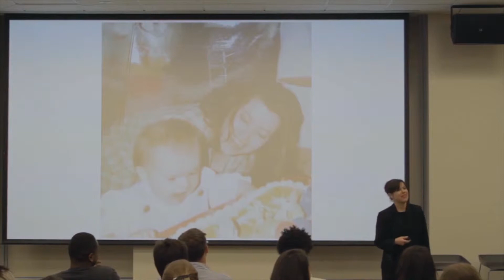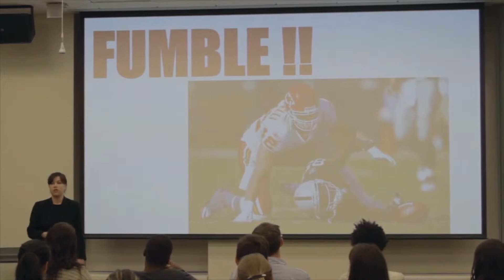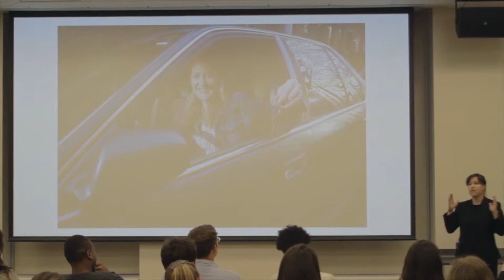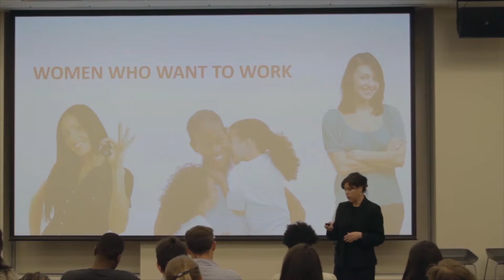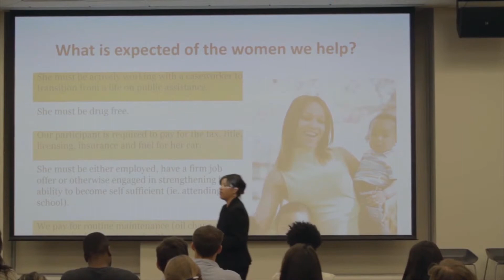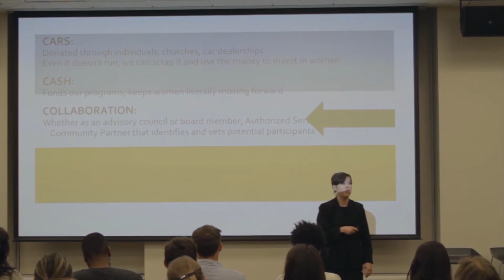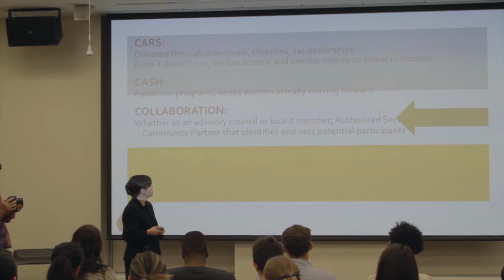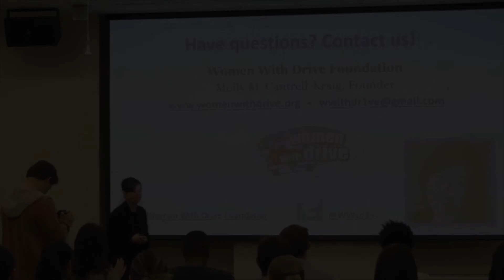Pitch Training Camp: Molly Cantrell-Kraig, Women With Drive Foundation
Pitch Training Camp introduces Molly Cantrell-Kraig, Founder of Women With Drive Foundation.

Pitch Training Camp is an intensive public speaking course specializing in helping entrepreneurs master their pitching skills. Covering the core ideals of content, delivery and visuals the course offers intense lectures from expert speakers, dynamic workshop sessions and challenging assignments.

At Opening Day, the culmination of the inaugural Pitch Training Camp course, each of the Pitch Training Camp students shared their mastered 5-minute pitches with the community for the first time!